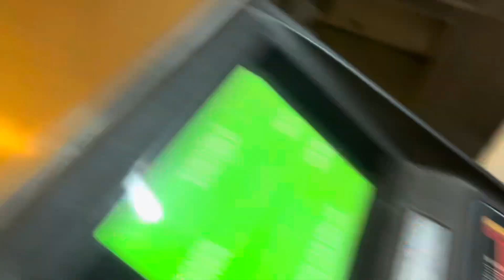Go back to work very long time || special gift for you||watch full video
Hi everyone!

        Going to work very long time🥰